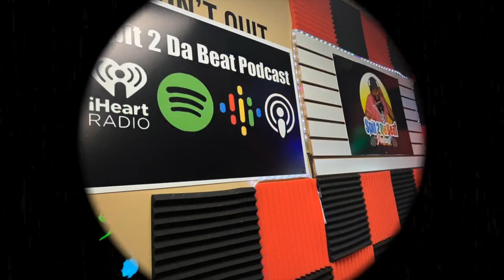Multi Gold-Platinum former Singer of the Bar-Kays and now Solo Artist Mr. Larry Dodson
Get ready to be captivated by the poignant journey of the formal singer of the Bar Kay's Larry Dodson, a multi-gold platinum-selling singer, songwriter, and producer. Larry bares his soul as he recounts his journey to reconnect with God over the last 20 years, shaping the person he is today. This divine path took him from contemplating retirement to being inspired by fellow musicians to make a comeback. Alongside his son, Larry has formed a new record label and released his first solo album.

In the second half of our chat, Larry takes us on a nostalgic trip down memory lane, retracing his music career that kicked off at just 11 years old. He also sheds light on his journey to penning his autobiography, getting candid about his motivations and the valuable advice he received from fellow artists. Larry's reflections on the potential impact of his story on others are heartfelt and moving. As we wind up, Larry drops some pearls of wisdom for budding artists and gives a sneak peek into his upcoming events.